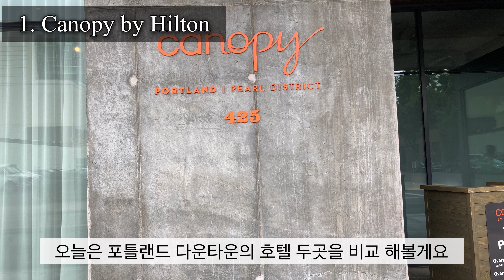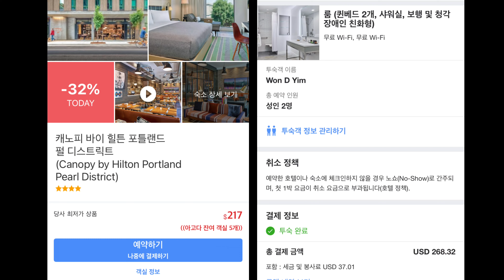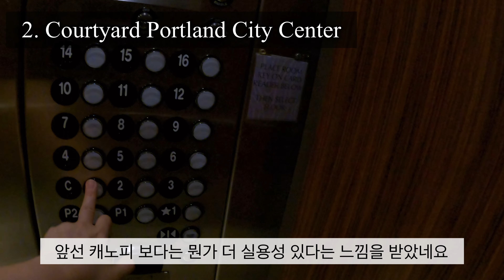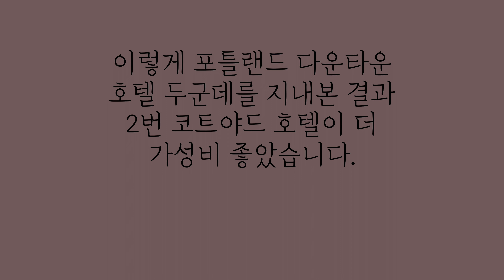[미국여행] 포틀랜드 다운타운 숙소비교 I Canopy VS Courtyard ??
안녕하세요 :)  원디앤리 입니다.
지금 원디네는 포틀랜드 한달살이를 하고있어요.
저는 항상 여행을 가기전, 숙소에 대해 꼼꼼히 살펴보는 편인데  의외로 유튜브에는 숙소 리뷰 정보가 많이 없어서 아쉬웠어요. 그래서 저희가 여행을 하면서 지냈던 숙소를 토대로 리뷰를 해보려고 해요.
저희가 에어비앤비 숙소로 들어오기전 포틀랜드 다운타운의 호텔 두곳을 지내보고
비교해서 리뷰해보았으니 유익하게 봐주세요 :)